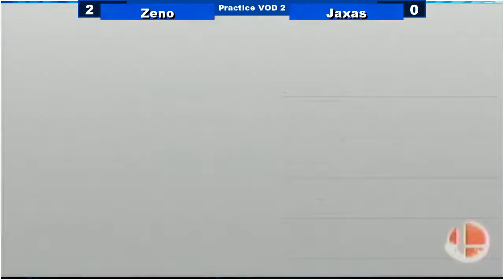[05/14/17|Sm4sh] SSM Practice Match 3: Zeno (Captain Falcon) VS Jaxas (Zero Suit Samus)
Best-of-5 Practice Matches, uploaded for review!

Stages were a bit wonky this time (we tried not to use the stages we picked last time), just as an experiment